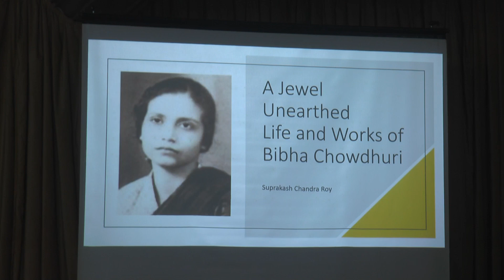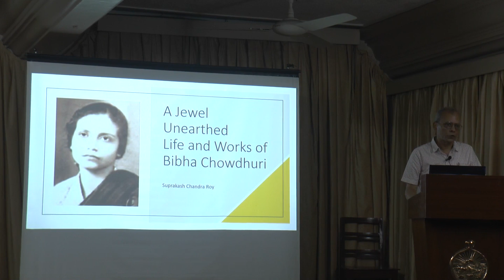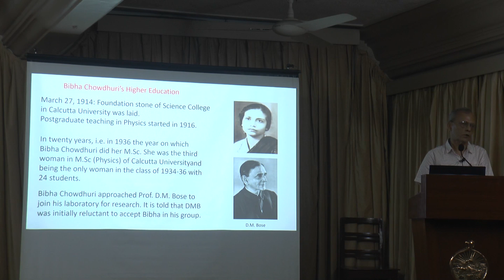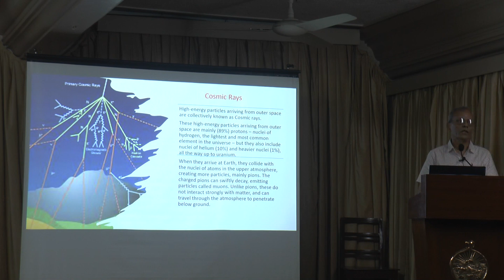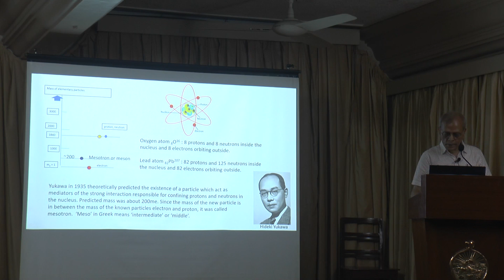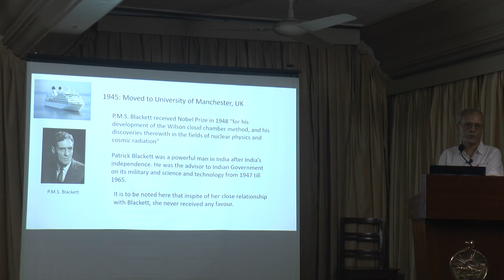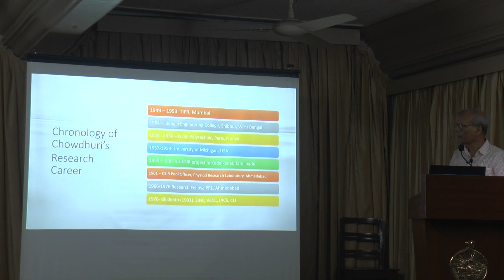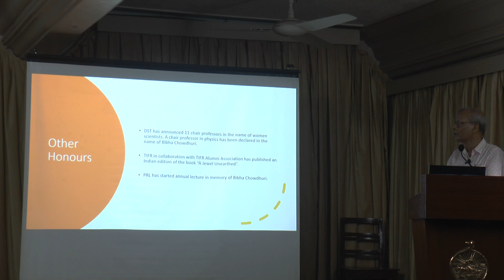A Jewel Unearthed : Life and Work of Bibha Chowdhuri by Suprakash Chandra dt. 20-Jul-23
Vivekananda Science Circle
Speaker : Prof. Suprakash Chandra
Roy, Member, National Commission
of History of Science
Venue : Shivananda Hall